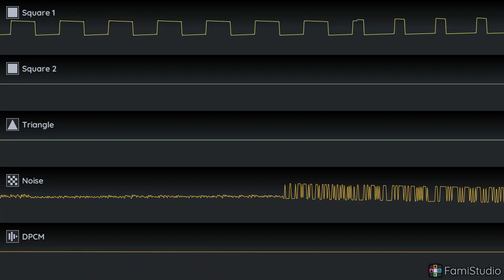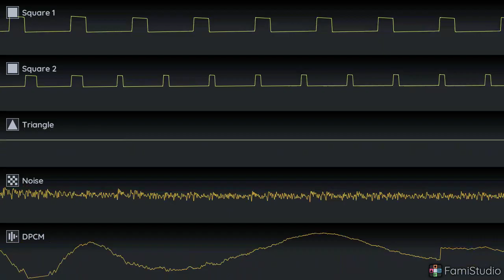[FamiStudio] Dedrecil (or Dedricil) - Boss [Oscilloscope View]